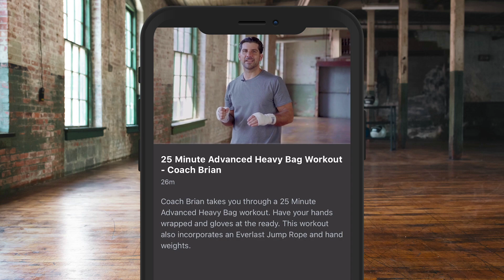'I WANTED TO PUNCH DAVIES HEAD IN!' - ANDREW CAIN ON LIAM DAVIES PULLOUT / BELIEVES HE'S WORLD LEVEL